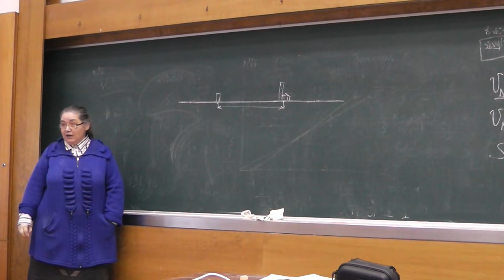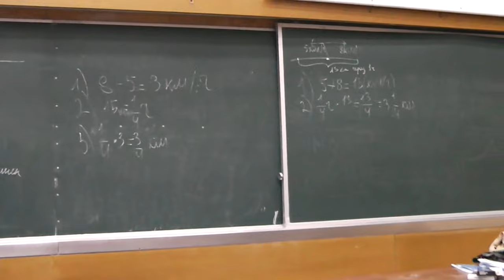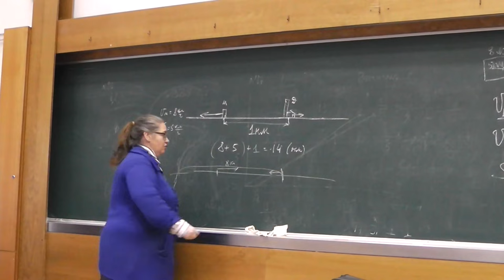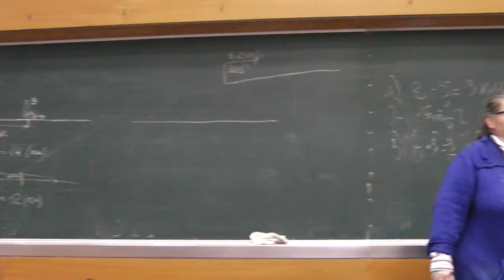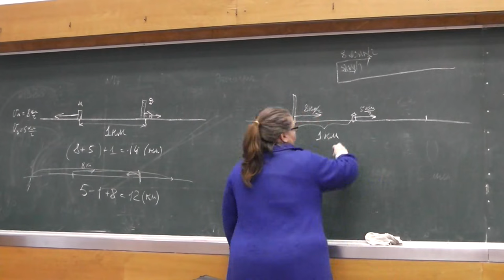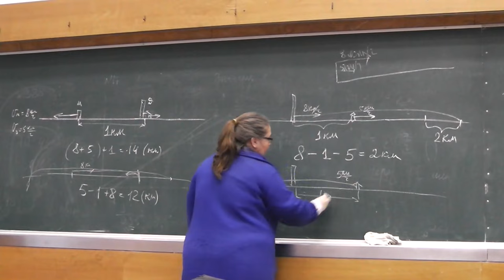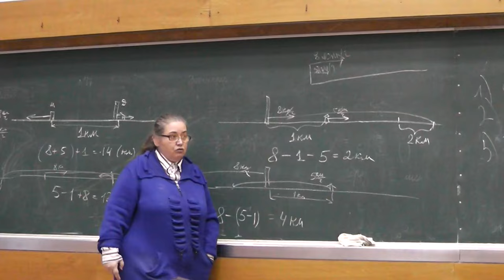21 Девочка и мальчик, 5 и 8 километров в час, 1 километр и 1 час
Одна точка движется по прямой со скоростью 5 км/ч, а другая — по той же прямой со скоростью 8 км/ч. Каким может быть расстояние между ними через 1 час после того, как оно равнялось 1 километру?